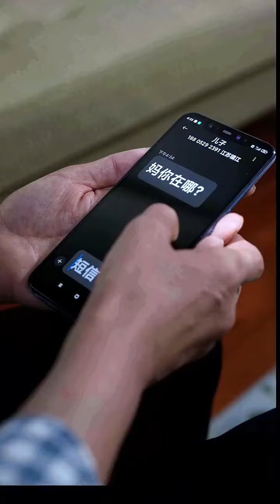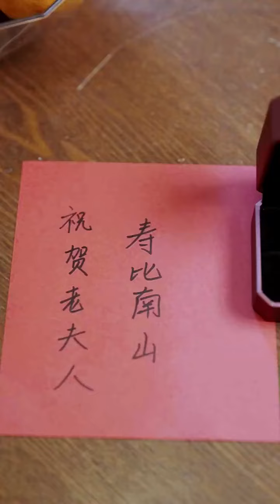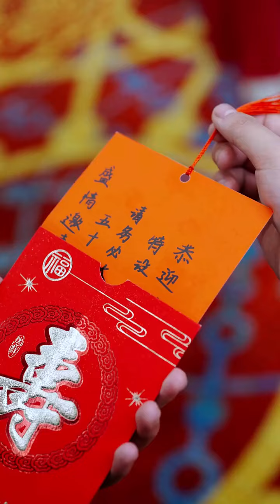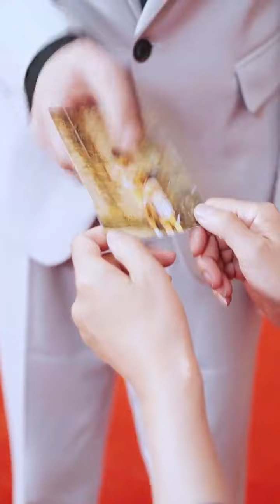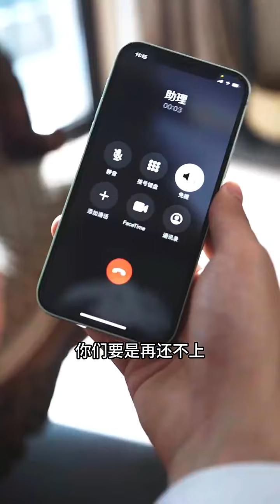💗全集《慈母不可欺》（超清）大陆剧